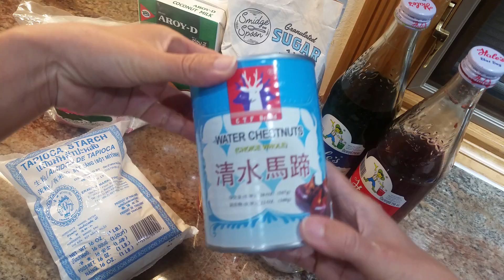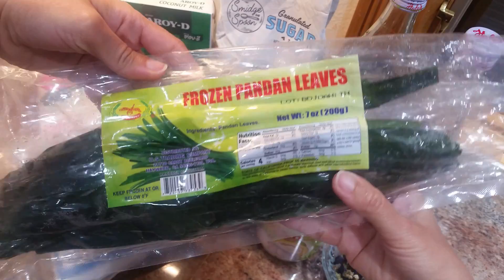ทับทิมกรอบ อร่อยง่ายๆ ขนมหวานไทย ใครๆก็ทำได้ สอนทำขนมไทย I ครัวเจ้หน่องUSA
ทับทิมกรอบ Tab Tim Krob(Water Chestnuts in Coconut Milk)
ส่วนผสมที่ต้องเตรียม  Ingredients
1.แห้วกระป๋อง 1 กระป๋อง แบ่งออกเป็น3ส่วน
2.วุ้นมะพร้าว 1 ขวด
3.ขนุนฉีกเส้นในน้ำเชื่อม 1 กระป๋อง
4.แป้งมันสัมปะหลัง 6 ช้อนโต๊ะ
5.แป้งท้าวยายม่อม 3 ช้อนชา
6.ดอกอัญชันแแห้งสำหรับทำสีฟ้า 1/4 ถ้วยตวง
7.น้ำเฮลบลูบอยสำหรับทำสีเขียวและแดง อย่างละ 1 ช้อนโตะ
8.น้ำกะทิ 500 ML
9.เกลือ 1/4 ช้อนชา
10.น้ำตาลทราย 2 ถ้วยตวง
11.ใบเตย 4-5 ใบ
12.เทียนสำหรับอบขนม 1 แท่ง

Tab Tim Krob(Water Chestnuts in Coconut Milk)

 Ingredients
1. Water Chestnut 1 can
2.Coconut jelly
3.Jackfruit in Syrup
4.Tapioca starch 6 Tbs
5.Arrowroot flour 3 Tsp
6.Dry Pea flowers for make natural colors 1/4 cup
7.Hale's blue boy brand for make red & green colors each 1 Tbs
8.Coconut Milk 500 ML
9.Salt 1/4 Tsp
10.Sugar 2 cups
11.Pandan 4-6 Leaves
12.Scented candle(used in cooking types of Thai dessert)

1.หั่นแห้วเป็นชิ้นตามต้องการ
2.นำแห้วแช่น้ำสีทั้งสามสี ( สีดอกอัญชันให้นำดอกอัญชันไปต้มในน้ำร้อนแล้วกรองเอาแต่น้ำ)
3.เมื่อคลุกสีได้ที่แล้วก็สะเด็ดน้ำสีออกไม่ให้แฉะมากเกินไป
4.นำแห้วไปคลุกกับแป้งทั้งสองชนิด แล้วร่อนแป้งส่วนเกินออก
5.นำไปต้มในน้ำเดือดจัด เมื่อเค้าสุกเนื้อแแป้งจะใส แล้วจึงตักแช่ในน้ำเย็นจัดๆที่มีน้ำแข็ง แช่สักพักแล้วจึงตักขึ้น

วิธีทำน้ำกะทิ
1.ตวงน้ำกะทิ ใส่น้ำตาลและเกลือ
2.นำไปตั้งในความร้อนต่ำสุด คนให้น้ำตาลและเกลือละลาย
3.ใส่ใบเตยลงไปเพื่อให้กลิ่นกะทิหอมละมุน คนสักพักเมื่อกะทิเริ่มเข้าที่ให้ยกลงจากเตาพักให้เย็น
4.จุดเทียนอบใส่ในร้ำกะทิ อบประมาณ1-2ครั้ง เพื่อให้ได้กลิ่นหอมแบบขนมไทย

เมื่อทำทุกอย่างเสร็จสิ้นก็ให้นำส่วนประกอบต่างๆ เนื้อขนุนฉีกเส้น วุ้นมะพร้าว และน้ำกะทิ ผสมเข้าด้วยกัน ซึ่งเมื่อจะเสริฟ ให้โรยหน้าด้วยน้ำแข็งบดก่อนเล็กๆ

ขนมทับทิมกรอบลักษณะที่ดีตามแบบฉบับโบราณนั้น จะต้องมีรส กรอบ หอม หวาน เย็น ซึ่งลักษณะความชอบของแต่ละคนอาจจะแตกต่างกันไป และเราก็สามารถปรับรสชาติที่ต้องการได้ เช่นต้องการทานหวานน้อยลง หรือไม่ชอบในกลิ่นเทียนอบ ก็ให้งดได้ค่ะ